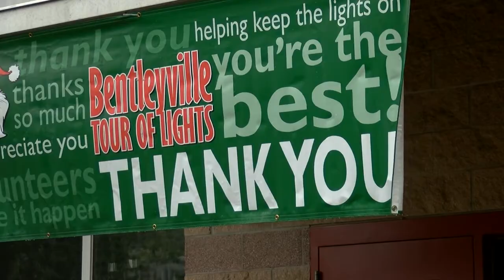Volunteers wanted: Bentleyville light display set up starts this weekend